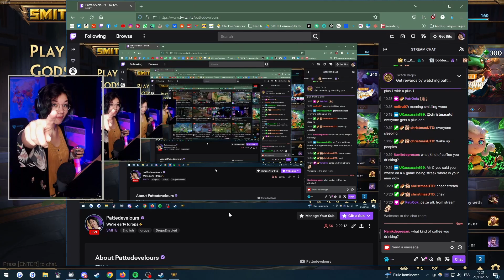that man is an imposter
we are memeing around in conquest ranked to drown the sorrows of all our losses